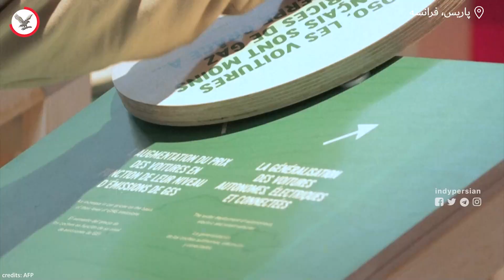«اضطرار آب و هوا»نمایشگاه جدیدی در پاریس برای درک تغییرات اقلیمی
نمایشگاه جدیدی در پاریس با عنوان «اضطرار آب‌وهوا» روز سه‌شنبه ۱۶ مه، برای عموم بازگشایی شد. دست‌اندرکاران این نمایشگاه با هدف ارائه چالش‌های گرمایش جهانی و همچنین کلیدهای اقدام در مقیاس فردی و جمعی هستند. از اهداف این نمایشگاه تشویق بازدیدکنندگان به ایجاد تغییراتی در زندگی روزمره خود در راستای کاهش تاثیرات زیست محیطی مخرب انسانی است.